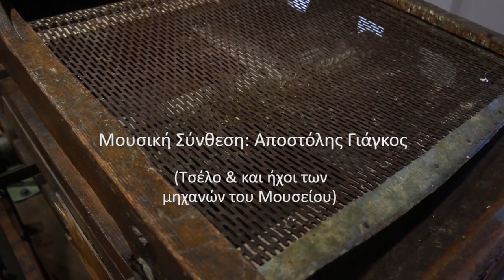ΒΑΡΔΙΑ /night shift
an OFF ART performance

Direction: Roula Karaferi
Performers: Katerina Chondrou -Theofilos Hatziaristeras
Original music: Apostolis Giagkos (sounds of the museums machines -Chello)
Camera: Gogo Tampaki

The location performance “night shift “was created and performed in the Museum of Wheat and Flour, in Pappa’s Mill in Larissa, for the international museums day(18th May 2019). It was inspired by the poem “night silence” by George Athanas (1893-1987)
"The world is asleep
But deep in the earth
eternal sprites awake
the crops inseminate
Hush nightingale
and cricket on the chaste tree
I want to hear the seed
Bursting and taking roots"  (translated  freely  from Greek)

Pappa’s Mill, this former industrial flour mill established in 1893, is now developed to a cultural center with art studios, a dance school, theatre and puppet theatre. Since 2014, the OFF ART initiative is based in these premises, in collaboration with the Culture and Science department of the Municipality of the city of Larissa.
The OFF ART is the vehicle of performer, choreographer and director Roula Karaferi and was initiated on her return to Greece, after many years of living and training in different countries in Europe.
Between others, she has worked intensively with Japanese masters in dance and theater, and has a Barchelor in dance, and a Master (MDaT) in Dance Therapy from the CODARTS University for the arts, Rotterdam /The Netherlands. She is constantly creating and performing, collaborating with many different artists and stakeholders and since 2015 she is the artistic director of the OPEN NIGHTS multi-disciplinary arts festival.

This Video Performance is curated by Eye's Walk Digital Festival
Η performance ΒΑΡΔΙΑ παρουσιάστηκε με αφορμή τη Διεθνή Ημέρα Μουσείων (18/5 2019), μέσα στο Μουσείο Σιτηρών και Αλεύρων στην Λάρισα, με στόχο τη αλληλεπίδραση των ομάδων του Μύλου με το Μουσείο και με το κοινό της πόλης. Η επαγγελματική ομάδα χοροθεάτρου OFF ART–σκηνικές παρουσίες ιδρύθηκε το 2003. Στόχος της είναι να γίνει δεξαμενή δημιουργικής ανταλλαγής, τόσο μεταξύ των μελών της όσο και καλεσμένων καλλιτεχνών, διαφόρων κατευθύνσεων από την Ελλάδα και το εξωτερικό. Από το 2014 η ομάδα έχει δημιουργική της βάση τον Μύλο του Παππά, στα πλαίσια συνεργασίας της με την Αντιδημαρχία Πολιτισμού και Επιστημών Λάρισας, και της διάθεσης δημιουργίας μια ιδιαίτερης Κυψέλης πολιτισμού, στους εκεί χώρους.

H Video Performance "Βάρδια" , επιλέχτηκε και παρουσιάζεται από το Eye's Walk Digital Festival

Ιδέα- σκηνοθεσία: Ρούλα Καραφέρη
performers: Κατερίνα Χονδρού, Θεόφιλος Χατζηαριστεράς
Μουσική σύνθεση: Αποστόλης Γιάγκος (Τσέλο- ήχοι των μηχανών του Μουσείου)
Ποίηση: Γ. Αθάνας -”νυχτερινή σιγαλιά”
Video: Γωγώ Ταμπάκη